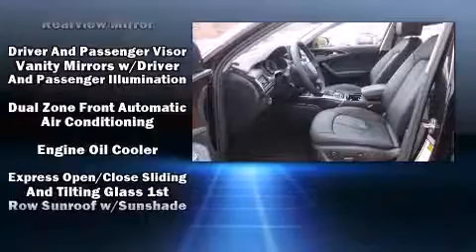2014 Audi A6 Sdn quattro 2.0T Premium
Audi Bridgewater

Introducing the 2014 Audi A6. This 4 door, 5 passenger sedan still has less than 10,000 miles! Under the hood you'll find a 4 cylinder engine with more than 200 horsepower, providing a smooth and predictable driving experience. Well tuned suspension and stability control deliver a spirited, yet composed, ride and drive A turbocharger further enhances performance, while also preserving fuel economy. Top features include leather upholstery, front and rear reading lights, a tachometer, variably intermittent wipers, a built-in garage door transmitter, power windows, cruise control, and the power moon roof opens up the cabin to the natural environment. Passenger security is always assured thanks to various safety features, such as: dual front impact airbags with occupant sensing airbag, head curtain airbags, traction control, anti-whiplash front head restraints, a security system, and 4 wheel disc brakes with ABS. Brake assist technology provides extra pressure when applying the brakes. A Carfax history report provides you peace of mind by detailing information related to past owners and service records. We pride ourselves in consistently exceeding our customer's expectations. Please don't hesitate to give us a call.